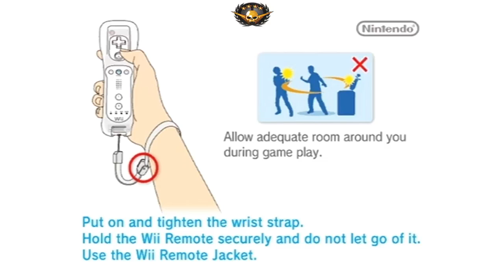Kirby's Dream Collection New Challenge Stages Walkthrough Part 1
Special Edition Challenge Stages Gameplay Part 1

First i beat the game then i get all GOLDS! Enjoy!

-Level 1 Happiness Hall
-Level 2 Apricot Atrium